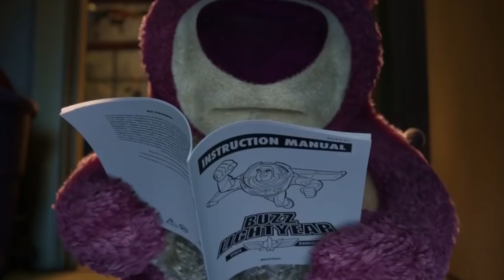Pixar Theories That Will Change Your Childhood Forever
These Disney & Pixar Theories Went Right Over Kids' Heads

Pixar and Disney have given us some of the best, most heartwarming movies of all time. For many of us, their stories have come to define our childhoods, from the lessons they teach us to the memories they give us.

However, what if there were a number of different theories out there that could completely change the way you look at your favourite stories and characters? What if some of your favourite Pixar characters were evil? Or what about if some of the most loveable stories didn’t even happen? If Pixar has taught us anything, it’s that its films don’t conform to the usual Disney parameters - love stories, a joyful song and dance. So maybe there are a lot of dark undertones to some of their most famous, uplifting stories.

In this video, we look to explore some of the most surprising, mind-bending and downright depressing Pixar theories that will change your childhood forever!